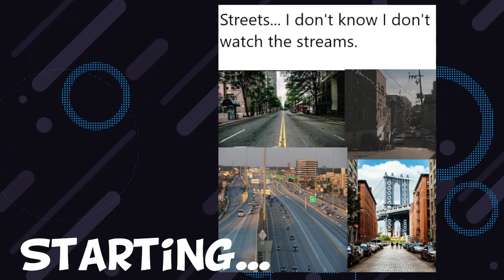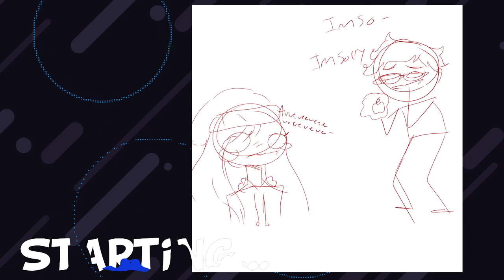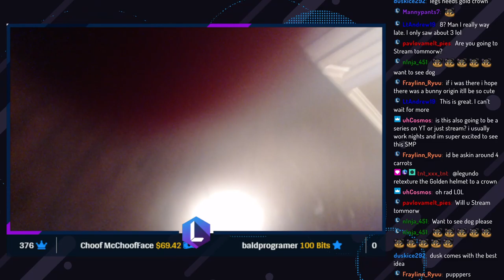Dominion SMP - The Piglins RISE!!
2/2/22

Legundo Media Group
5746 Union Mill Rd No. 537​
Clifton, VA 20124